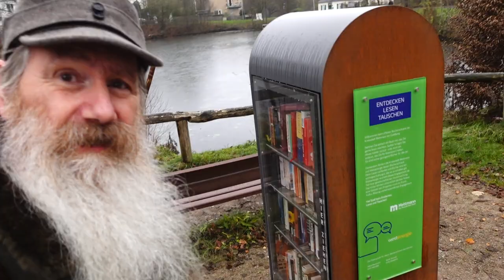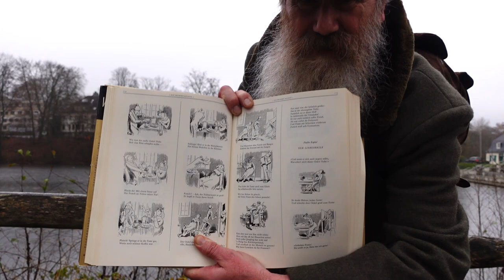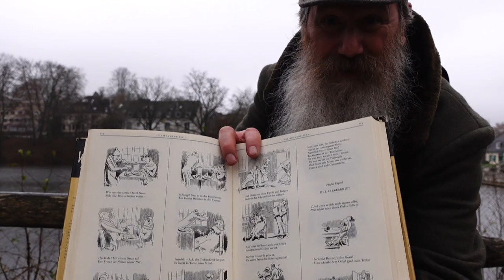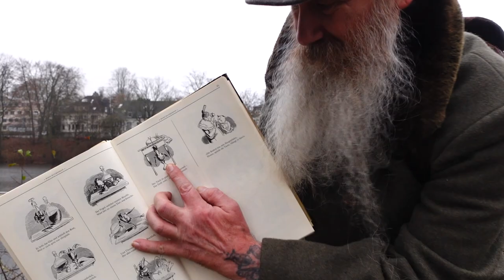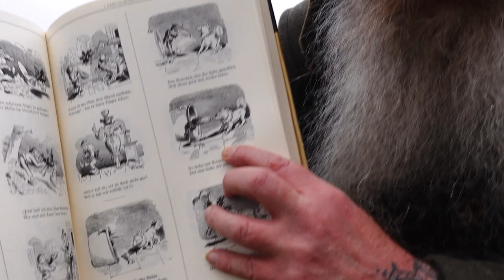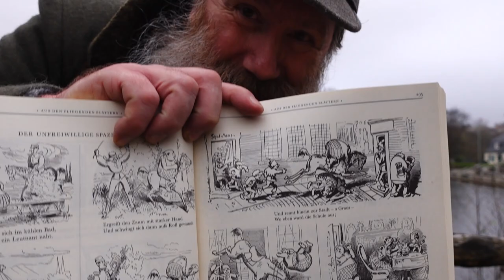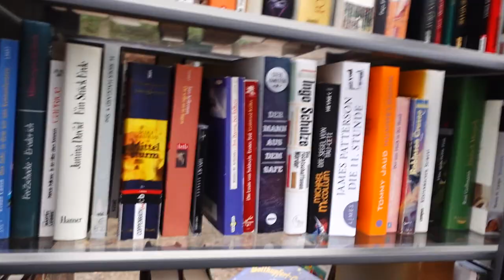Smallest public Outdoor Library with a view over the Pont and a bench for reading on site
Must have been put up fairly recently because I haven't seen this tiny little Outdoor Library at this site before.
A nice touch of the local council to provide a place for relaxing and reading, just next to the Pont under the open sky.

Wikipedia entry:
Heinrich Christian Wilhelm Busch (14 April 1832 – 9 January 1908) was a German humorist, poet, illustrator, and painter. He published wildly innovative illustrated tales that remain influential to this day.
Busch drew on the tropes of folk humour as well as a profound knowledge of German literature and art to satirize contemporary life, any kind of piety, Catholicism, Philistinism, religious morality, bigotry, and moral uplift.
His mastery of drawing and verse became deeply influential for future generations of comic artists and vernacular poets. Among many notable influences, The Katzenjammer Kids were inspired by Busch's Max and Moritz. Today, the Wilhelm Busch Prize and the Wilhelm Busch Museum help maintain his legacy. The 175th anniversary of his birth in 2007 was celebrated throughout Germany. Busch remains one of the most influential poets and artists in Western Europe.